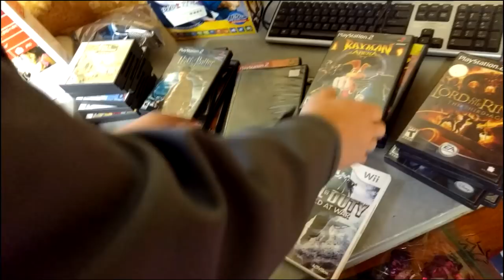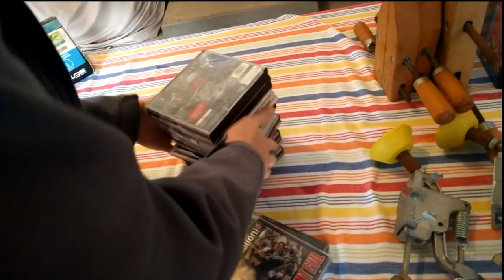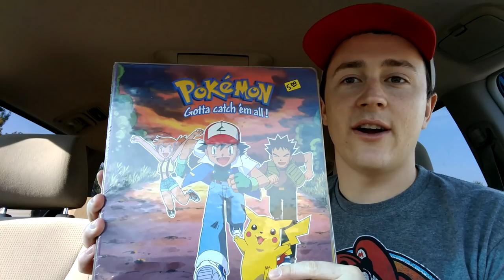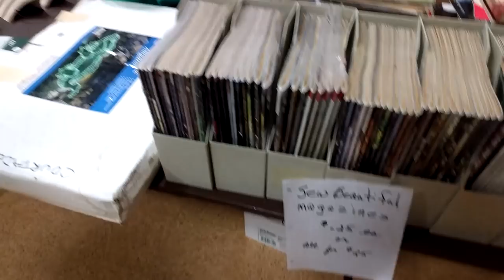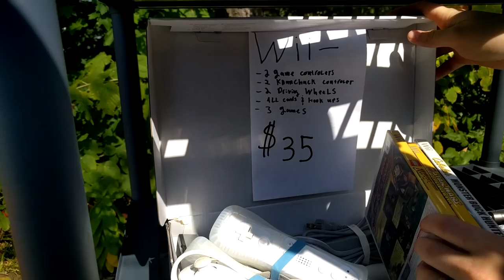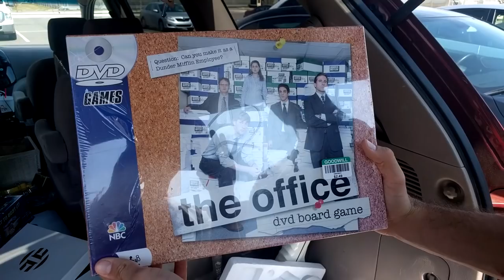INSANE Rare PS1 Game haul. GARAGE SALE SCORES | CHASE After The Right Price | Episode 25